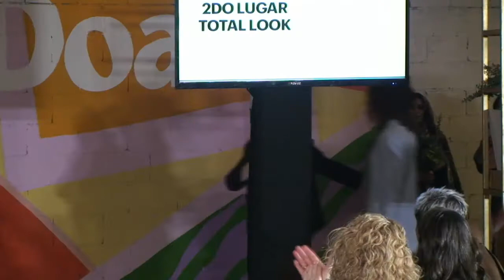Evaluación Anual de Habilidades 2021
Transmisión En Vivo de nuestro cierre de la Evaluación Anual de Habilidades 2021 desde Punto Tres en Punto Valle.